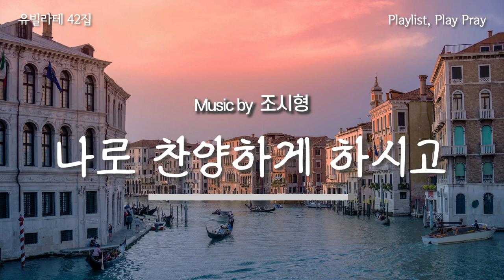[PLAYLIST]은혜와 소망을 노래하는 , 유빌라테 42집 전체듣기 | Play, Pray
🎇 한국교회음악협회 2023 획기적 합창세미나 선정, 유빌라테 42집🎹
🎇 이상길 교수님께서 편집, 감수하셨으며 절기 찬양 5곡을 포함하고 있습니다.

[00:00] 주님은 나의 소망 Music by 민유리

[04:15] 그 이름 예수 Music by 이민경

[07:30] 이처럼 사랑하사 Music by 김민아

[11:03] 우리 때문에 Music by 박혜진

[14:57] 구원의 주님을 찬양하리 Music by 최정연

[19:12] 나의 기도 Music by 원사임

[23:26] 은혜 입은 자 Music by 장소은

[26:44] 주님의 피로 이룬 샘물 Music by 박정순

[30:38] 말씀으로 오신 주님 Music by 최기욱

[34:39] 아름다운 하늘과 Music by 박혜진

[37:42] 감사, 감사 찬양 드리세 Music by 김민아

[40:09] 영원히 찬송할 이름, 예수 Music by 최정연

[44:10] 성령이여, 이곳에 오소서 Music by 이민형

[47:48] 사랑 그 사랑 Music by 원사임

[51:18] 전신갑주 Music by 이민경

[55:22] 그를 인정함이 복이라 Music by 최지은

[01:00:11] 신실하심을 나는 믿네 Music by 김민아

[01:03:37] 부활의 주 Music by 이승훈

[01:07:31] 그 크신 하나님의 사랑 Music by 김수진

[01:11:47] 먼저 그 나라와 Music by 장은총

[01:15:54] 예수님 따라 Music by 장소은

[01:20:03] 주께 감사해 Music by 민유리

[01:23:43] 하나님 이 세상을 Music by 박혜진

[01:27:00] 예수 이름의 권세와 능력 Music by 김민아

[01:30:49] 말씀 위에 서리라 Music by 조성옥

[01:34:57] 주님이 주신 노래 Music by 장소은

[01:38:14] 나 따라가리라 Music by 조성옥

[01:41:41] 어린아이와 같이 Music by 최정연

[01:44:51] 물 위를 걸어오라 Music by 최지은

[01:50:02] 나로 찬양하게 하시고 Music by 조시형